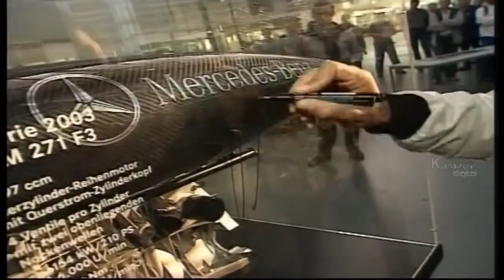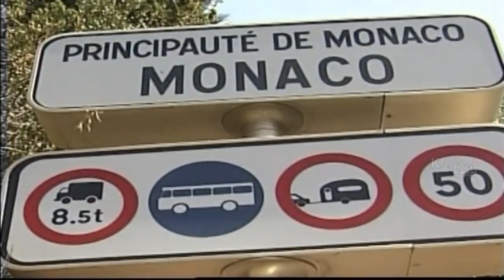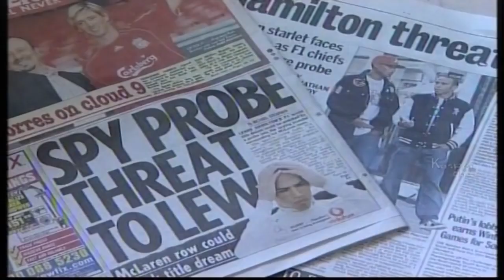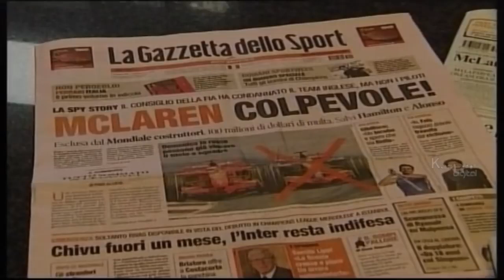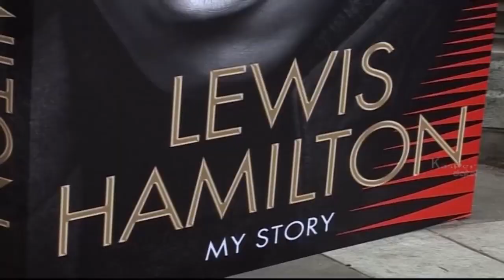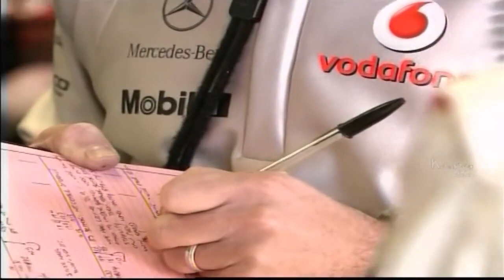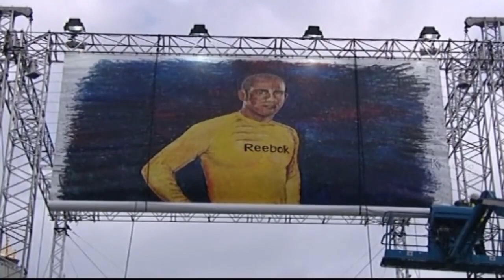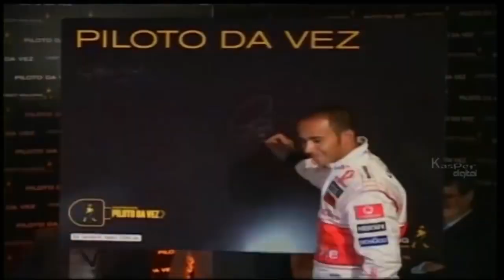The best British F1 Racing Driver: Lewis Hamilton | Hamilton's Biography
Lewis Carl Davidson Hamilton, MBE (born 7 January 1985) is a British Formula One racing driver from England, currently racing for the Mercedes AMG team. He is the 2008 and 2014 Formula One World Champion.

For Facebook
For Cinecurry: